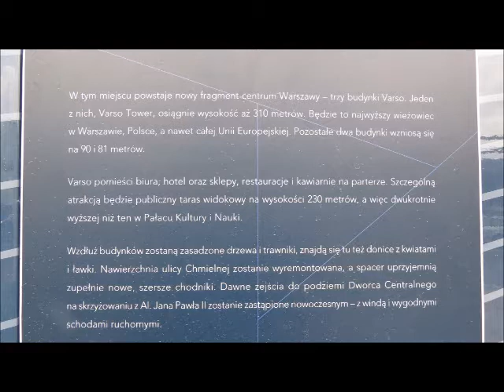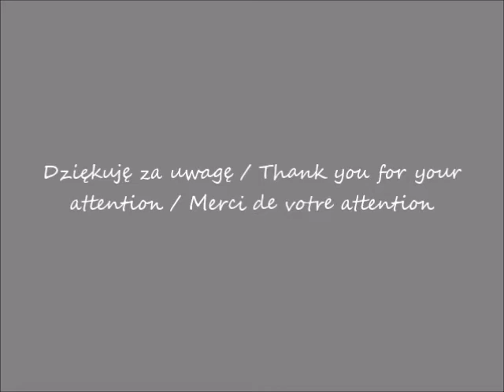2019 09 15 Warszawa Varso Tower w budowie Widok z Alei Jana Pawla II cz 1 po 09 00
Aleja Jana Pawła II / Jan Paweł II Avenue / Avenue de Jan Paweł II
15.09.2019 po / after / après 09.00